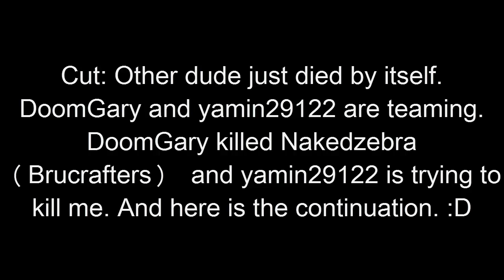Minecraft Hypixel: Blitz 7 (Cow Army)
As you can read in the video. :D

Late upload, sorry about using the fast forward. The actual video is too long so it has a lot of memory. Hope you enjoy watching cuz I suck at editing XD. Imma be active or nah? we'll see

Playing with DoomGary, BestTactic, Yamin29122 & Brucrafters.

Ip: mc.hypixel.net